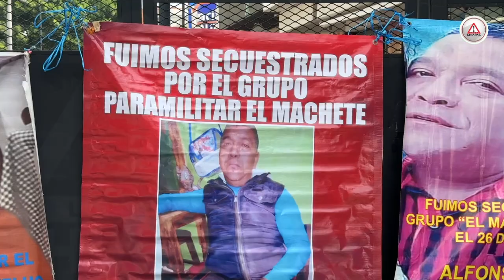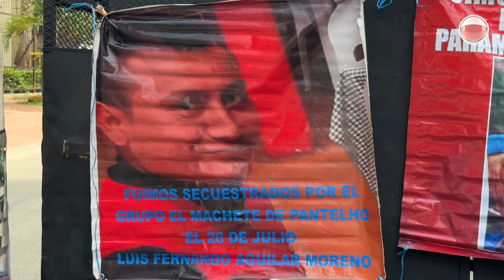Tres años de los desaparecidos de Pantelhó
Desde hace un año les dejaron de informar sobre registros de búsqueda, le dieron carpetazo al tema, acusaron los familiares que se manifestaron para recordarlos.